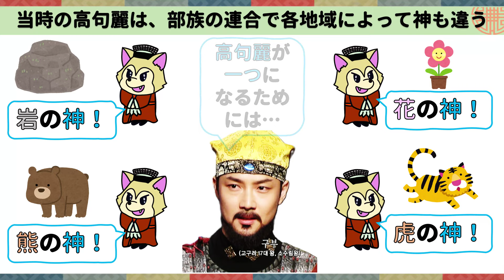高句麗の歴史に外してはいけない王！韓国文化・朝鮮時代劇・歴史劇 KOREA joseon Dynastyモゴモゴ by MOGOMOGO トンイ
有名じゃないけど、
だから人気もないと思うけど…
大事な王ですよ！